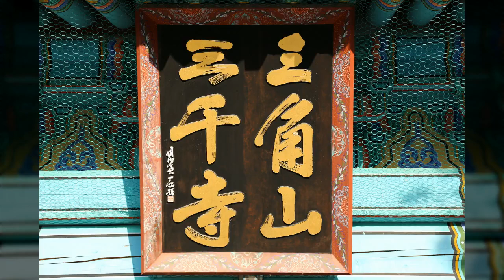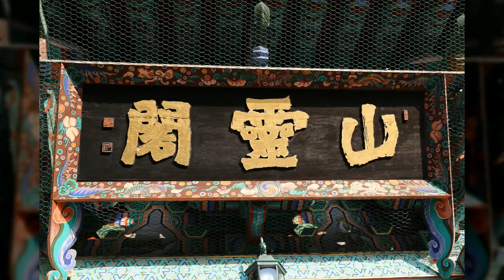북한산 삼천사